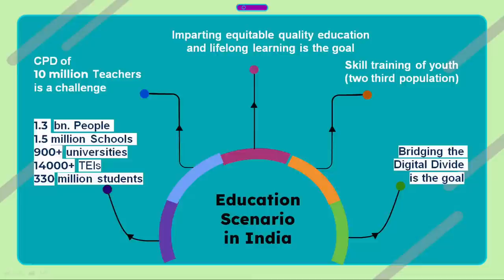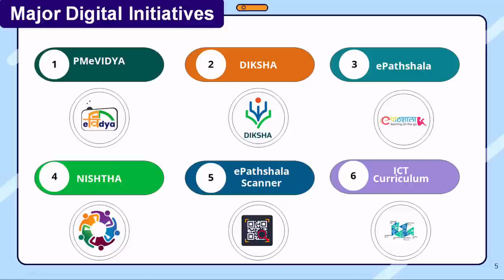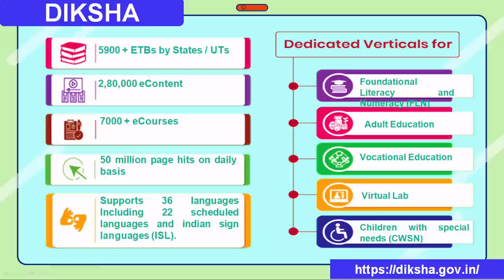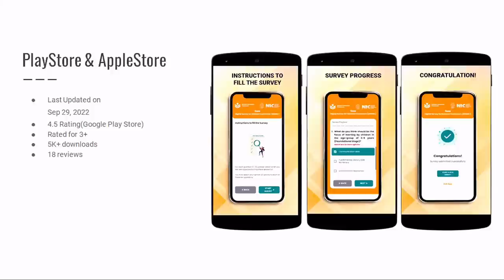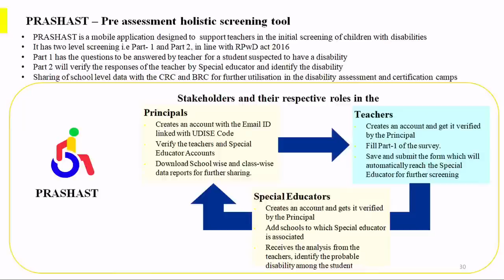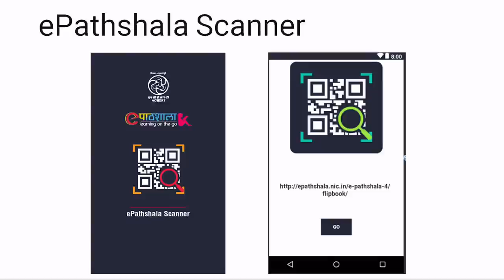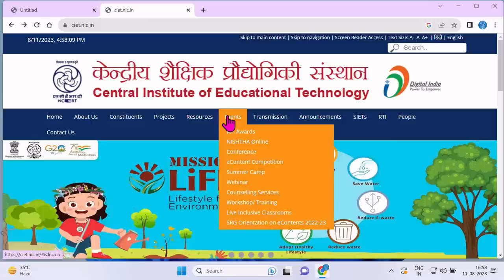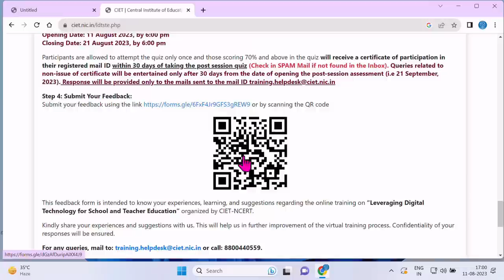Online Training Day 5: Leveraging Mobile Applications for Digital Education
Online Training Day 5
Leveraging Mobile Applications for Digital Education

Join us for the online training on "Leveraging Digital Technology for School and Teacher Education" organized by CIET-NCERT during 07-11 August 2023. The sessions will be telecasted live on NCERT Official YouTube channel (

 / @ncertofficial  , PM eVidya DTH TV channels #6-12 and Jio TV mobile app from 4:00 pm - 5:00 pm.